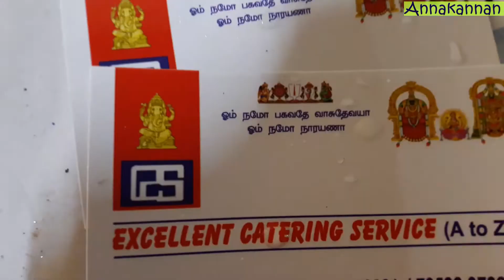பீடா மடிப்பது எப்படி? | Sweet Beeda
பீடா மடிப்பது எப்படி? இதோ ஒரு செய்முறை விளக்கம்.

(காஞ்சிபுரம் சுதர்சன், ஐஷ்வர்யா திருமணத்தில்)